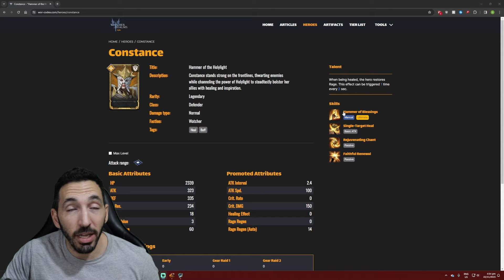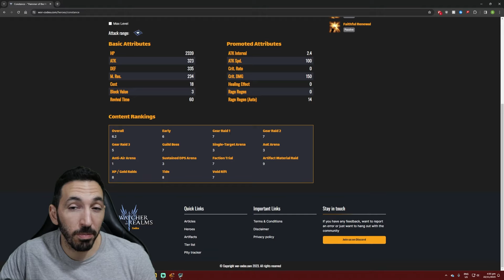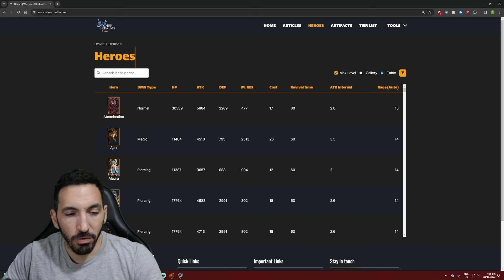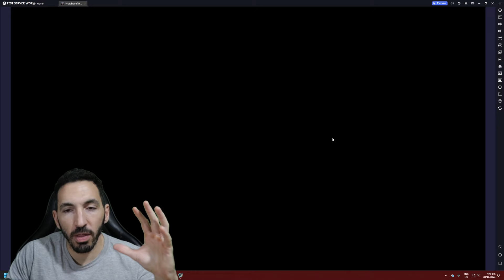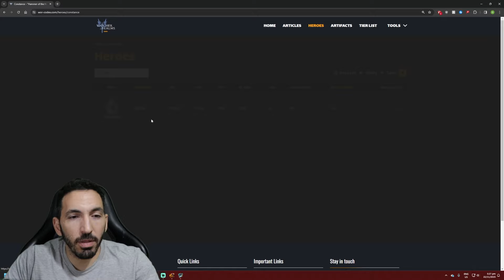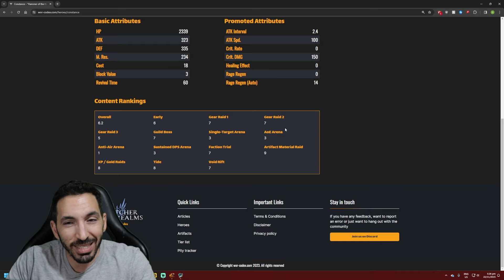CONSTANCE TESTED! GUILD BOSS, GR1 AND GR3 TESTS - Watcher of Realms